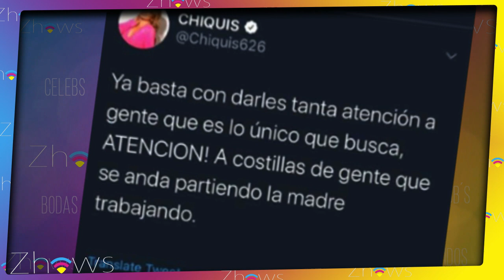Chiquis LE DICE SUS VERDADES a Frida Sofía "Chíng@l3 TRABAJANDO"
Chiquis Rivera le dice sus verdades a Frida Sofía “chíng@l3 en vez de estar causando polémicas”.

Hace aproximadamente una semana, se dio un pleitazo entre Chiquis Rivera y Frida Sofía, si, de nuevo Frida la hija de Alejandra Guzmán, y es que tal parece que ésta joven sólo busca problemas por donde quiera que va.

Resulta que después de la entrega de Premios de la Radio, muchos famosos se dieron cita en un evento donde se encontraba Lupe Esparza con todo su grupo, y atrás de su asiento se encontraba Frida Sofía, así que de pronto él sólo empezó a sentir que le estaban tocando el cabello, por lo que inmediatamente volteó y vio que era una joven que le dijo que estaba buscando una coletita azul que le habían comentado que el cantante tenía, pero él siendo muy caballero dijo que alomejor se había equivocado.

Y al volver a estar con su grupo su hijo le dijo que esa joven era Frida Sofía, or lo uq eLupe inmediatamente volteó a hablarle y le pidió disculpas porque no la había reconocido, y fue ahí cuando Frida sacó todo el repertorio de palabras altisonantes que se sabía, y le empezó a reclamar y hacer una tremenda escena, tanto que Chiquis Rivera que estaba cerca de ellos lo empezó a defender, pues Esparza, por se un caballero no le contestó ninguna de sus ofensas a Frida.

Y conociendo el temperamento de Chiquis Rivera y de Frida Sofía, no es difícil imaginar hasta dónde llegaron las cosas que todo se salió de control, y Esparza prefirió retirarse del lugar.

Y en los días subsecuentes, Frida ha estado en el ojo del huracán, por lo que Chiquis decidió poner un alto a toda la polémica y le dijo sus verdades a través de sus historias de instagram, las imágenes dicen así:

Ya basta de darles atención a gente que es lo único que busca, Atención, a costillas de gente que se anda partiendo la madr3 trabajando.

“pongase a ching@rl3 y les aseguro que no van a tener tiempo, ni las ganas y mucho menos la necesidad de andar envueltos en dramas para ser “mas popular”.

Si veo algo que es injusto, mala onda o que no se vale, voy a decir algo. Siempre con mucho respeto pero con la neta.

Y es que Recordemos que Frida Sofía obtuvo mucha popularidad cuando sostuvo un pleito muy fuerte con su madre, y casualmente fue cuando lanzó su sencillo “ándale”; pero se dijo que sólo estaba generando todo porque Alejandra ya no le quizo seguir dando dinero.

y tu ¿Estás de acuerdo con Chiquis Rivera sobre lo que le mandó a decir a Frida Sofía?